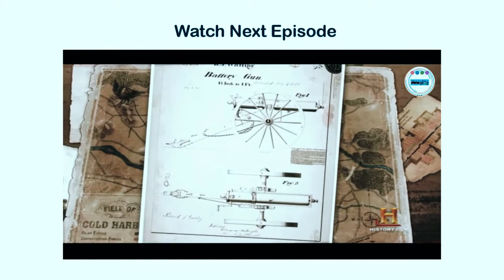The Gray Ghost - Civil War II Secret Mission Cinematic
Colourful Confederate Commandos and the Legends that grew around them were commonplace during the war. These daring leaders and their loyal followers did not always have official military rank or sanction, but sprang spontaneously from the heart of the local population. As a part of John Mosby's partisan ranger, you have been tasked with infiltrating the yankees position at Herndon,  in Northern Virginia. There are several union warehouses used to store supplies for military leader in Washington DC. Destroying or capturing these supplies will help further our cause. This video is about their action to fulfill that mission.